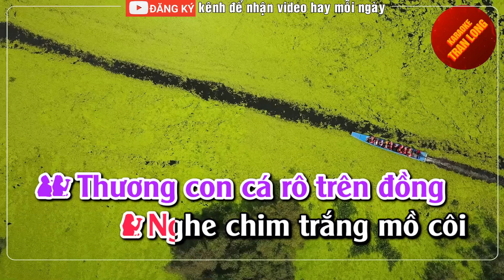[KARAOKE] Chim Trắng Mồ Côi | Song ca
♫ Bài hát: Chim Trắng Mồ Côi
♫Tác giả: Nhạc Minh Vy lời Xương Hồng Long
♫ Lời bài hát:
Tình anh như nước con sông dài
Con nước về cho cây trái trổ bông
Tình em như lúa xanh trên đồng
Cây lúa chờ ngày mùa đơm bông
Chiều quê hai đứa hay vui đùa
Em cánh cò, anh chim sáo mồ côi
Phù sa vun đắp chia đôi bờ
Anh bên bồi em bên lở mong chờ
Thương nghe câu mái đẩy
Nhớ điệu lý tình tang
Ngân nga khúc chờ nhau
Khi mùa lúa chín sẽ đón đưa nhau
Trăng sắp tàn trôi xa nơi bến đậu
Chim sáo bay xa mãi không về
Em vẫn chờ anh nơi đây bên lở
Rồi nhớ thương anh câu hát mong chờ
Thương chim quyên nức nở
Thương con cá rô trên đồng
Nghe chim trắng mồ côi
Đâu còn ai đón ai nhớ mà mong
Ơi, ơi lý nàng ơi (ơi lý chàng ơi)
Ơi lý nàng ơi em thương mà em đợi
Con nước buồn tênh câu hát lý mong chờ
Mùa lúa thơm đã chín chín lâu rồi
Mà bấy lâu anh chưa ghé về thăm
Ơi, chim sáo mồ côi (chim trắng mình ơi)
Chim sáo mồ côi thương anh mà em đợi
Đêm trắng cò than nghe tái tái tê lòng
Ngồi nhớ anh, em ngó ngó lên trời
Chim sáo không về, cánh cò mồ côi
Em nhớ anh nhiều sao phụ tình em?